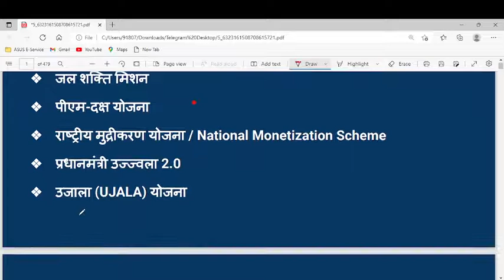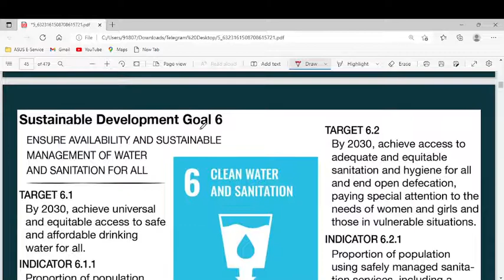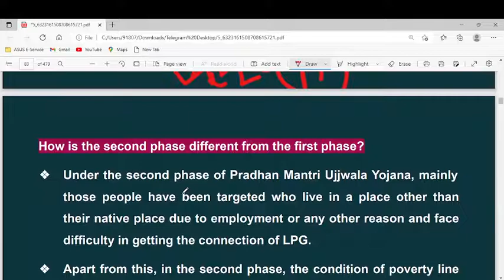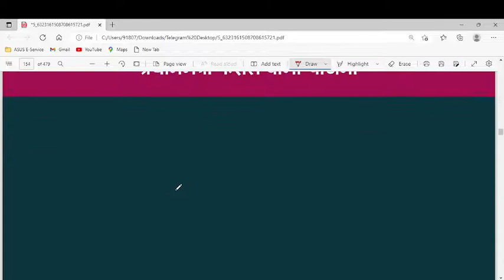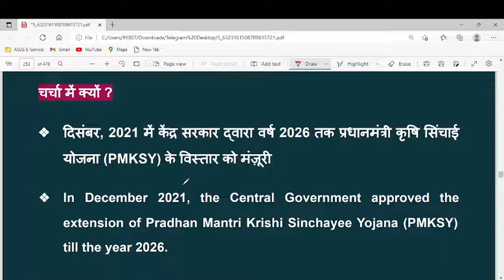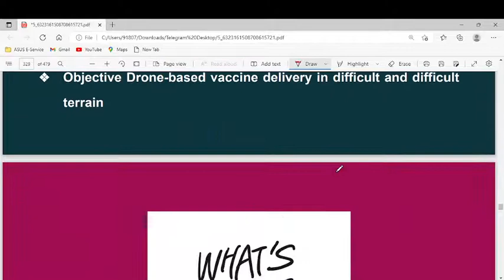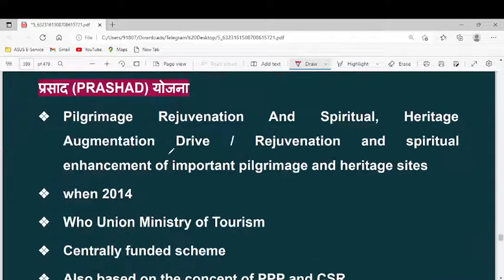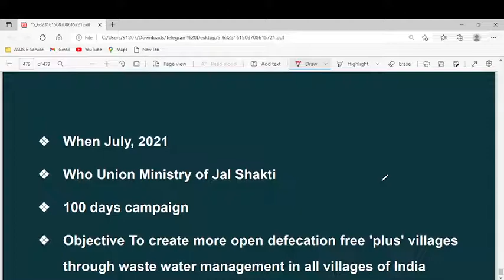Upsc | Pcs Prelims Indian Economy Class| Types Of Government Schemes 2022 | योजनाएँ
State GovernmentSchemes

All Important Schemes 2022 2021 | Launched By
State Govt | राज्य सरकार की योजनाएं | केंद्र सरकार | Central
Govt CBT2 NTPC Bank SSC PSC
Government schemes 2022 current affairs | Scheme
current affairs 2022 | IMP scheme current affairs
2022 | Important Schemes of government of India
2022 current affairs | Central govt schemes 2022
current affairs | Scheme
government schemes 2021 | important schemes of
government 2021 | govt schemes 2021 | schemes of
govt of india 2021 | central govt schemes 2021 | all
schemes of government of india 2021 | central
government schemes 2021 | mportant govt schemes
2021 | all government schemes government
schemes 2022 | state government schemes 2021 |
govt schemes 2022 | important government schemes
| important yojana 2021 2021 all government
schemes | all government schemes 2022 | important
schemes of indian govt | Latest govt schemes 2021 |
schemes of govt of india 2022 | all government
schemes 2021 | all govt schemes 2021 All state
scheme 2021 | Central government schemes |
flanchin government nrograms for rrh ntne!
government scheme Current affairs 2022 | govt
scheme | Imp schemes 2021 | Important current
affairs 2021 | Latest scheme launched by governme
of indija | recent schemes of govt of india | Scheme
2021 current affairs | State scheme 2022 | He
2021, all important government schemes
2021,government
schemes 2021 for sbi po mains,sbi po mains 2021,sb
po mains
preparation, sbi po mains current affairs 2021,current
affairs
oliveboard,oliveboard current affairs, current affairs
for sbi
po mains 2021,government schemes 2021 for 2022all important government schemes
2022,government
schemes 2022 for sbi po mains,sbi po mains 2022,sbi
po mains
preparation, sbi po mains current affairs 2022current
affairs
for sbi
po mains 2021,government schemes 2021 for bank
exam,all
government schemes 2021,government scheme for
sbi po mains
2021,sbi po current affairs 2021,sbi,sbi po mains ga

2022all important government schemes
2022,government
po mains
affairs
for sbi
exam,all
sbi po mains
2021,sbi po current affairs 2021,sbi,sbi po mains ga
& make sure to enable Push Notifications so you'll
 Examdeep YouTube channel offers latest
news videos on Politics, History , Grammar , maths , microcontroller, Geography, Physics, chemistry , Education , jobs , Economics , Current affairs  Business,
 Technology, &
news from India &  around the world!